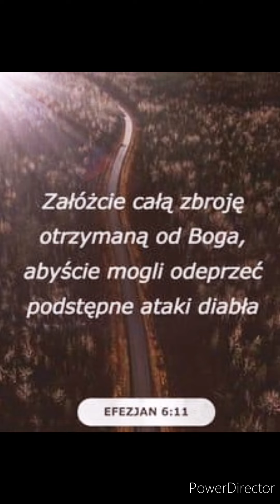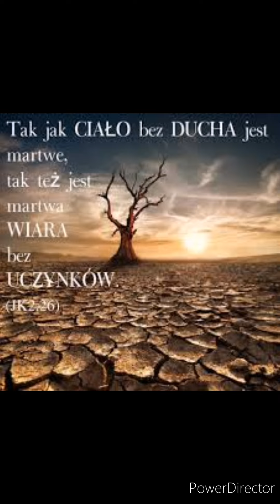JA JESTEM ZBAWIENIEM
Szalom na wasze domy kochani♥️
Jeśli odczułeś w Duchu Bożym i Pan Bóg objawił lub dopiero objawi  tobie Świętą  Pełnię, którą Duch mądrości wlał lub dopiero wleje do twojego wnętrza twej świątyni serca, ZROZUMIESZ, ale  nie intelektualnie,nie jak mówi człowiek, nie jak mówi jakakolwiek doktryna, dogmat chrześcijański, ale jak mówi SAM BÓG STWORZYCIEL do którego mamy dostęp przez most łączący(Jednorodzony Syn Jezus) I to właśnie  ten most, łączy nas w Duchu i prawdzie

Bardzo wyraźnie Nasz STWORZYCIEL ALFA I OMEGA, PRZEKAZAŁ SWOJEMU LUDOWI WIADOMOŚĆ OKOŁO 5 TYSIĘCY LAT TEMU PRZEZ  PROROKA  IZAJASZA, przekazuje nam Pełnię Boga, który jest Jedynym Zbawicielem...
🛑Izajasz 45
21Zapowiedzcie i przedstawcie sprawę, niech także wspólnie się naradzą! Kto od dawien dawna to przepowiedział, kto od dawien dawna zwiastował? Czy nie Ja, Pan, poza którym nie ma Boga? Oprócz mnie nie ma żadnego boga sprawiedliwego i wybawiciela. 22Do mnie się zwróćcie, wszystkie krańce ziemi, abyście były zbawione, bo Ja jestem Bogiem i nie ma innego. 23Przysiągłem na siebie, z moich ust wyszła prawda, słowo niezmienne, że przede mną będzie się zginać wszelkie kolano, będzie przysięgał wszelki język, 24Mówiąc: Jedynie w Panu jest zbawienie i moc, do niego przyjdą ze wstydem wszyscy, którzy się na niego gniewali.

Chwała Bogu Żywemu Jezusowi z Nazaretu♥️
Dziękuję Tobie Jezu że dajesz mądrość, która nie jest filozoficzną cielesną martwą, Teologią czyli  literą, zamieszkałeś swoim Duchem we mnie OJCZE ŚWIĘTY I OBJAWIŁEŚ W SYNU PRAWDĘ TĄ PRAWDĘ, KTÓRĄ ZROZUMIE TYLKO TWÓJ ŚWIĘTY LUD WYBRANY...
KOCHANI NIE WIERZCIE LUDZIĄ KTÓRZY NIE UZNAJĄ JEZUSA CHRYSTUSA ZA BOGA ŻYWEGO, JEDNORODZONEGO SYNA KTÓRY DAŁ NAM ROZÓMY BYŚMY POZNALI PRAWDĘ.